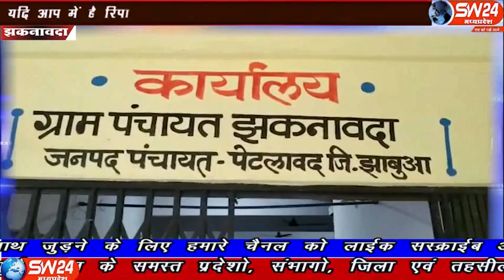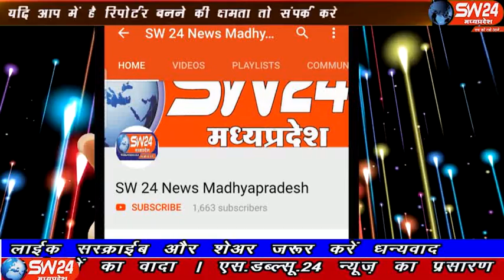sw24news zhaknawada, 23.10.2019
प्रषिक्षु आईएएस अधिकारियों का दल लालबहादुर शास्त्री राष्ट्रीय प्रषासनिक अकादमी मसूरी से पेटलावद विकास खण्ड के ग्राम पंचायत झकनावदा में सात दिवसीय भ्रमण पर पहुॅचाsw24news